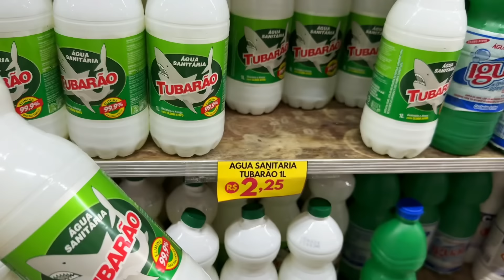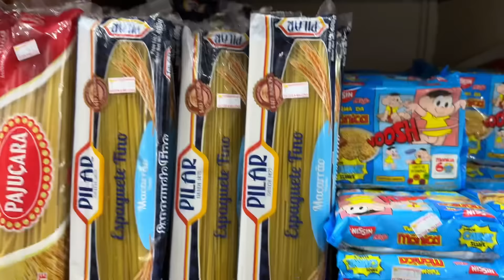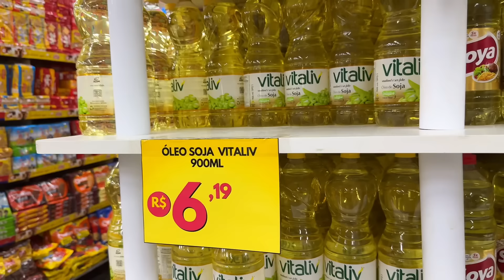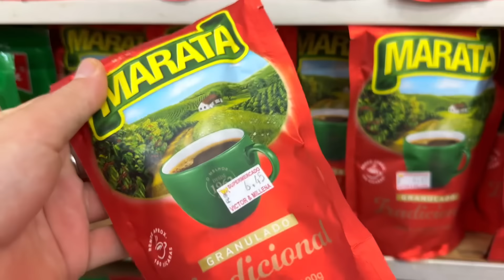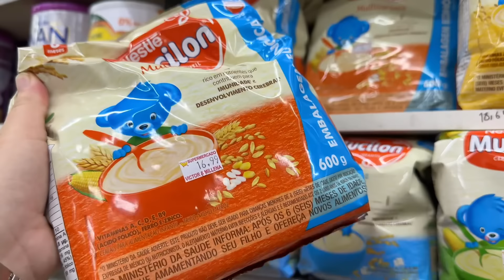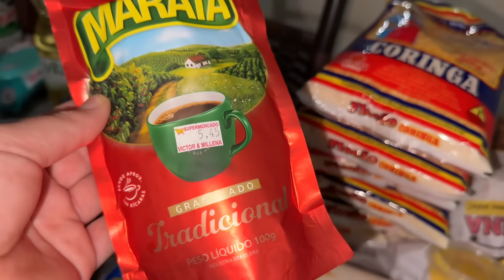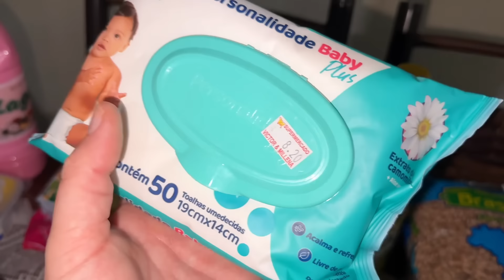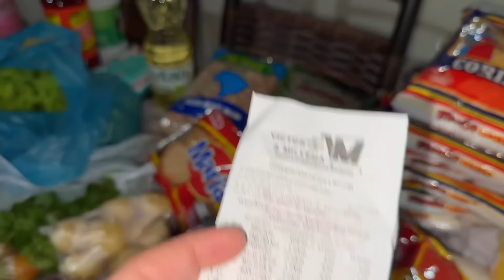SEXTA-FEIRA + COMPARANDO OS PREÇOS + VALOR TOTAL + FEIRA LIVRE